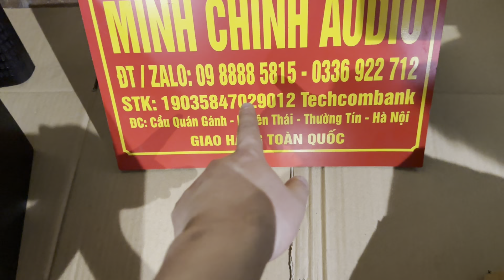Vỏ thùng loa full đơn 30 jbl | Mẫu mới nhất 2023 | Quá Đẹp Và Chất | Lh zalo 0988885815